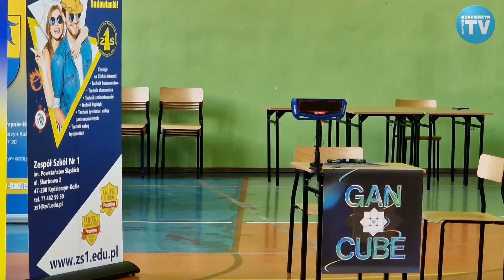To co innym zajmuje godziny, oni robią w kilka sekund. Poznaj mistrzów Kostki Rubika